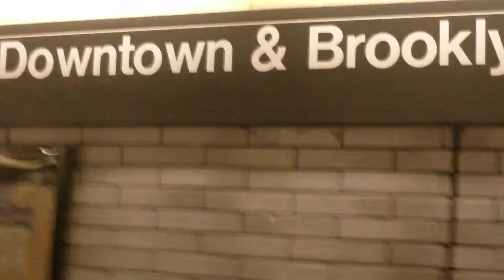Sounds of the Subway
A brief video of part of my descent into the subway system. This was at Roosevelt Island, so the distance down to the subway was obviously greater since it had to go through a tunnel under the river to connect with Queens and Manhattan.